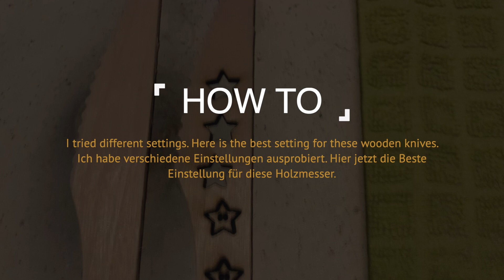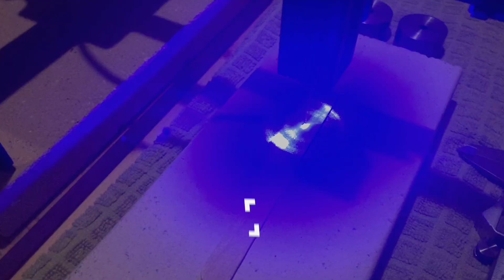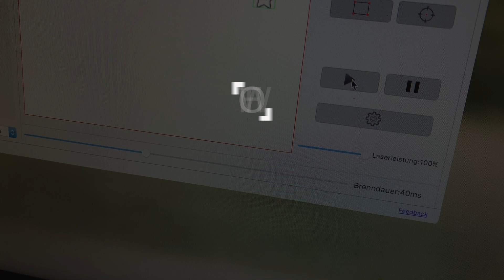NEJE 20w Laser Engraver Cutting Test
We cut out a star (Patrick) from a wooden knife. We can not use the CNC function on the Mac, which is only available on PC systems.

Wir schneiden einen Stern (Patrick) aus einem Holzmesser aus. Wir können am Mac nicht die CNC funktion, welche nur bei PC Systemen vorhanden ist, nutzen.